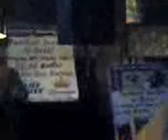Karaoke at Chef Freds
Karaoke at Chef Freds in Salisbury Maryland. Yeah we know how to have a good time. We all sound good the drunker I get.. lol